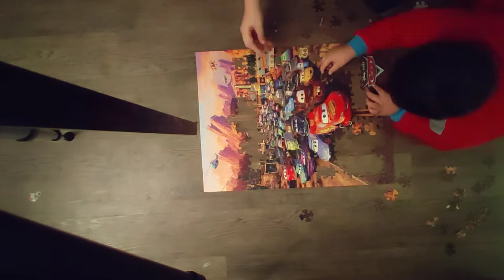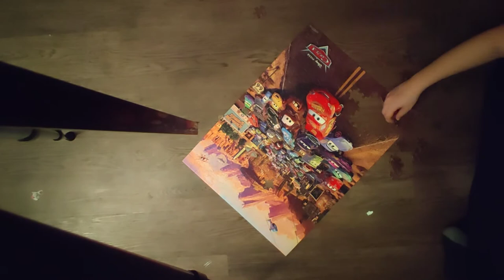Disney Pixar Puzzle: Cars - 300 Pieces (Time Lapse)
This was the best puzzle we've put together! The quality was great, the pieces were huge, and it came with a poster of the puzzle. You can find this particular puzzle at Walmart for $10 and it is completely worth it!

Audio:
My Favorite Day by Reed Mathis